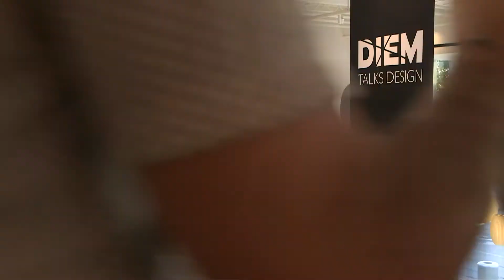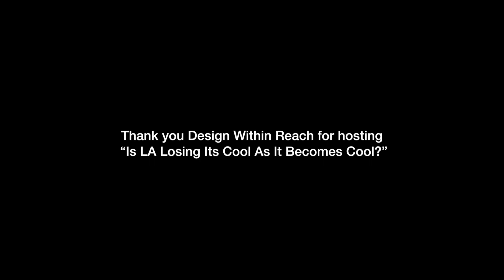Is LA Losing Its Cool as it Becomes Cool? - DIEM 2015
DIEM: Talks Design symposium on November 13, 2015, curated by Mallery Roberts Morgan with KCRW's Frances Anderton.

New York creatives now say they love it. So do the French. Soho House is invading West and East. Is the embrace of Los Angeles by former capitals of LA-disdain a good thing? Or does LA risk losing what makes it special?

Panelists:  NICOLAS LIBERT, founder of concept store - gallery Please Do Not Enter, ANN FRIEDMAN journalist, CHRISTOPHER FARR, founder and creative director Christopher Farr, purveyor of rugs and fabrics; DARREN GOLD, LA-based fashion retailer and curator